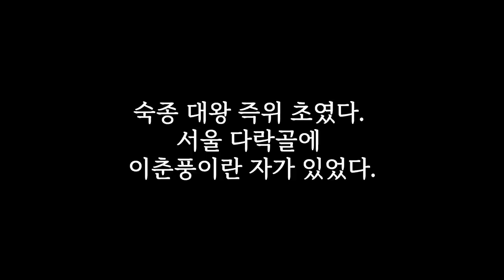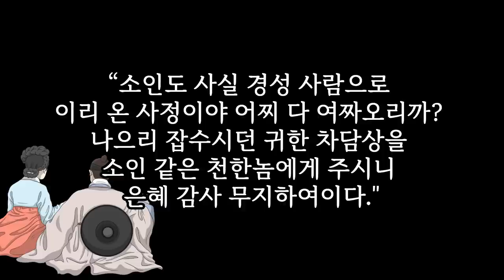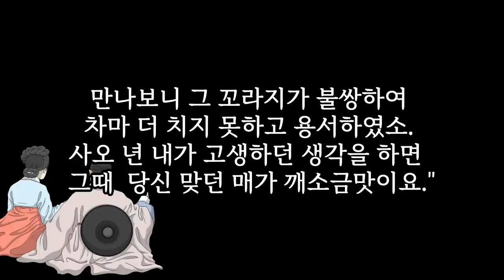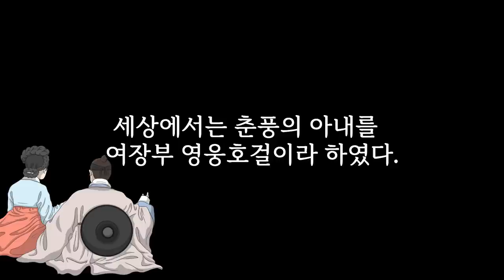조선을 대표하는 미워 할수없는 한량 건달 춘풍이 [이 춘풍전 ]